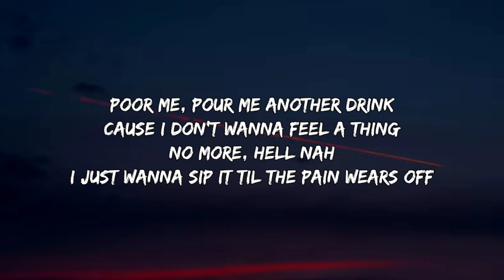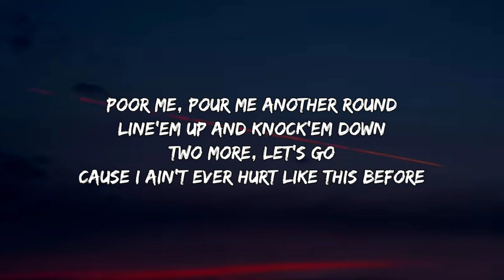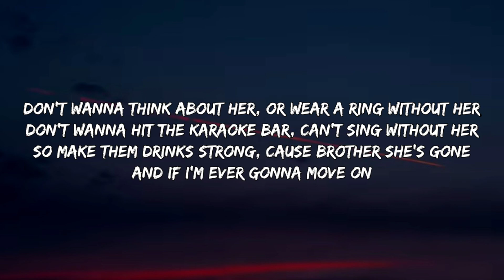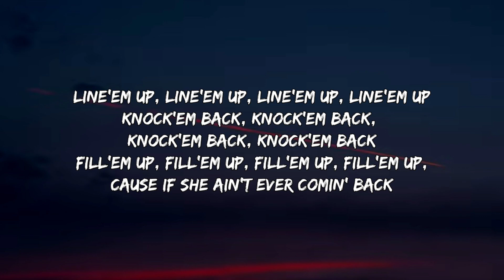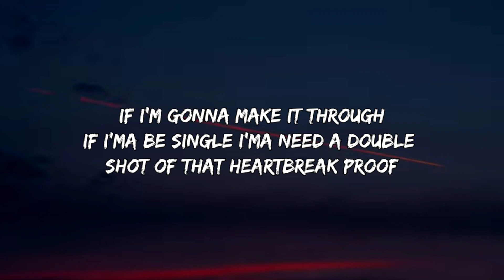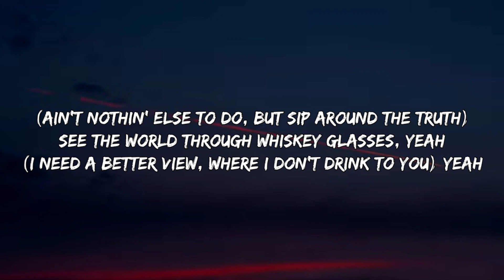Morgan Wallen - Whiskey Glasses (Lyrics)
Lyrics

Poor me, pour me another drink
Cause I don't wanna feel a thing
No more, hell nah
I just wanna sip it til the pain wears off

Poor me, pour me another round
Line'em up and knock'em down
Two more, let's go
Cause I ain't ever hurt like this before

Don't wanna think about her, or wear a ring without her
Don't wanna hit the karaoke bar, can't sing without her
So make them drinks strong, cause brother she's gone
And if I'm ever gonna move on

I'ma need some whiskey glasses
Cause I don't wanna see the truth
She's probly makin' out on the couch right now with someone new
Yea I'ma need some whiskey glasses
If I'm gonna make it through
If I'ma be single I'ma need a double shot of that heartbreak proof
And see the world through whiskey glasses
See the world through whiskey glasses

Last call, I swear this'll be my last call
Now I ain't drunk dialin' no more at 3am
Mr. Bartender hit me again

Oh see the world through whiskey glasses, yeah

Line'em up, line'em up, line'em up, line'em up
Knock 'em back, knock 'em back, knock'em back, knock'em back
Fill'em up, fill'em up, fill'em up, fill'em up,
Cause if she ain't ever comin' back

Ohh see the world through whiskey glasses, yeah
See the world through whiskey glasses, yeah

DaBaby Rockstar Lyrics ft Roddy Ricch, Megan Thee Stallion Savage Lyrics ft Beyonce, The Weeknd Blinding Lights Lyrics, SAINt JHN ROSES Lyrics, Justin Bieber Intentions Lyrics ft Quavo, Doja Cat Say So Lyrics ft Nicki Minaj, Lil Baby The Bigger Picture Lyrics, Jack Harlow Whats Poppin Lyrics ft DaBaby Tory Lanez & Lil Wayne, Lil Mosey Blueberry Faygo Lyrics, Post Malone Circles Lyrics, Harry styles Adore You Lyrics, DopeLyrics, SuperbLyrics, LYRICS LOVERS, BangersOnly, Unique Vibes, Lyrics de músicas, Leader Of Lyrics, NewMelody, Taz Network, Unique Sound, Gold Coast Music, Divinity, Country Music New.